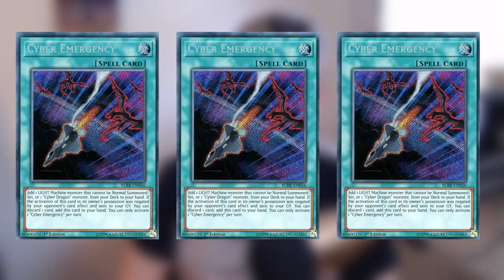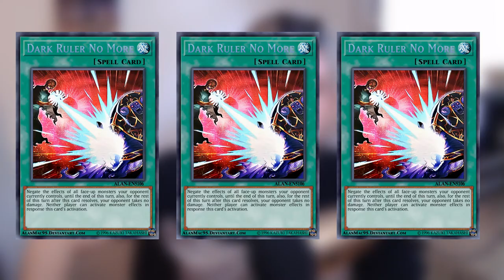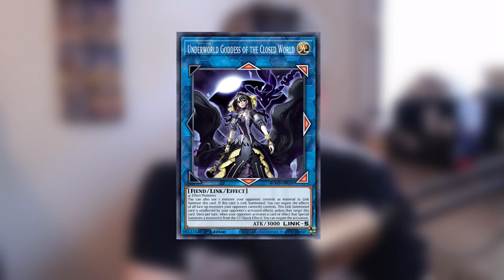YU-GI-OH! BEST DRYTRON DECK PROFILE POST LIOV JUNI 2021 | Meta Montag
Euer Aubertin.